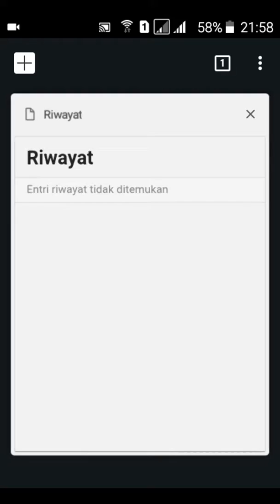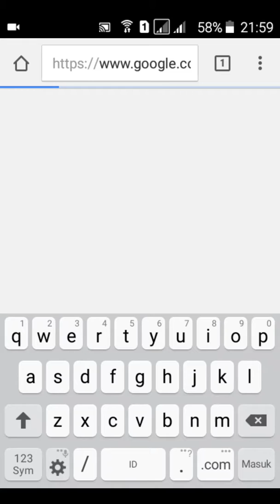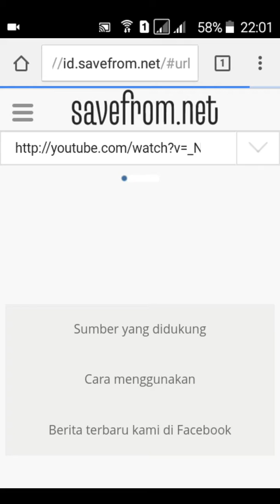Gampang banget Download video youtube lewat HP Tanpa Aplikasi